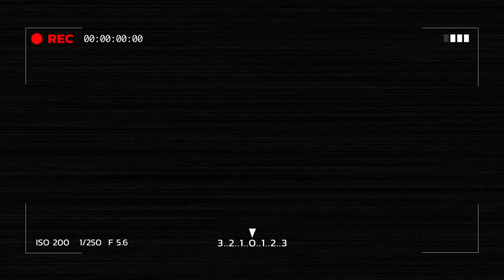Bopper SXSW Welcome